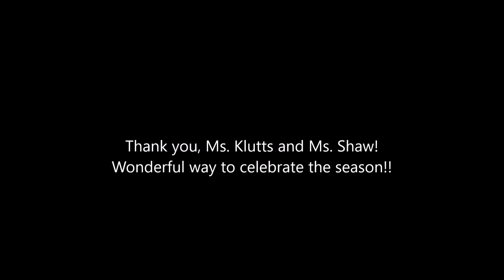THS Varsity Choir Christmas Caroling